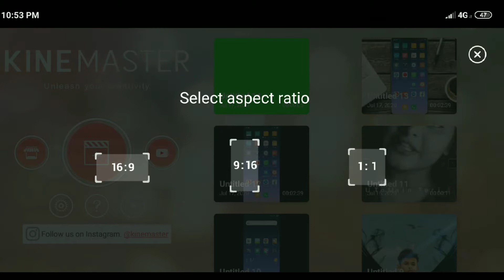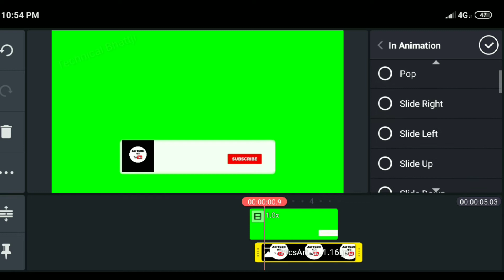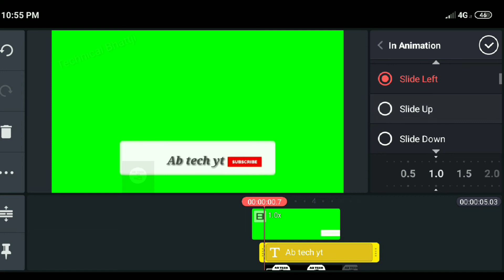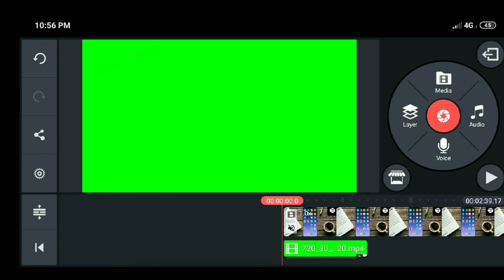How to make subscribe bell intro animation in android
Video Hastags :-

Your Quarries :-

My Gear :

: Camera :

Single Lens
Double Lens

New Professional Tripod

                -:Mobile :-
I phone 8 Plus (256GB)
RealMe U1

WiFi Router

______Thanks For Watching ________________________#ab tech yt